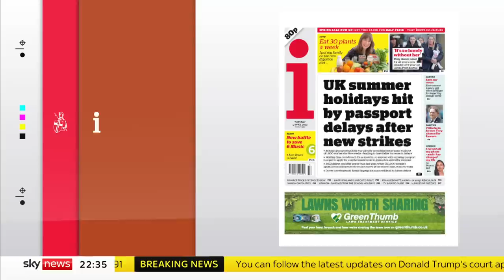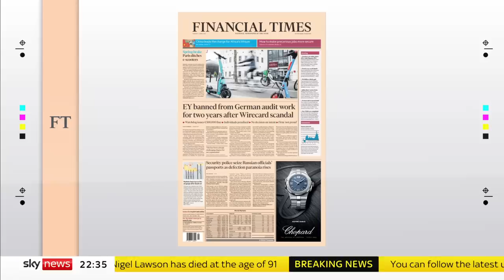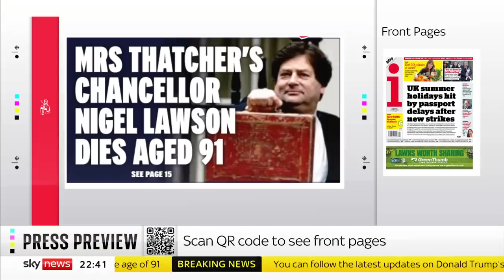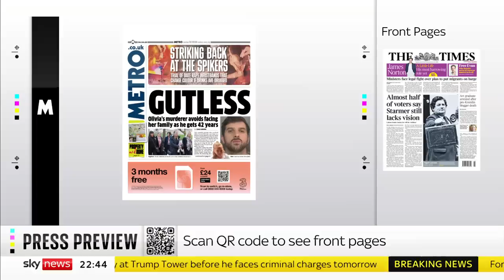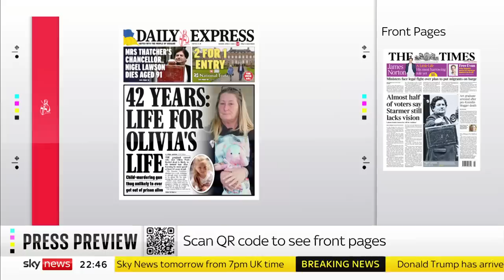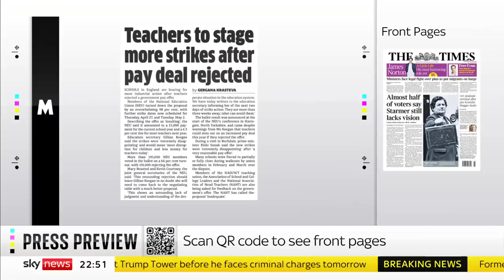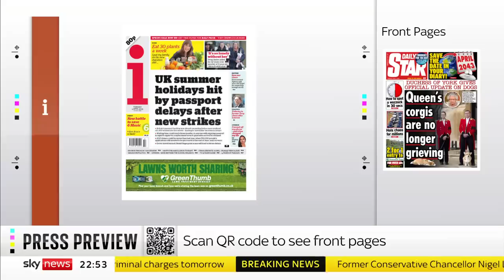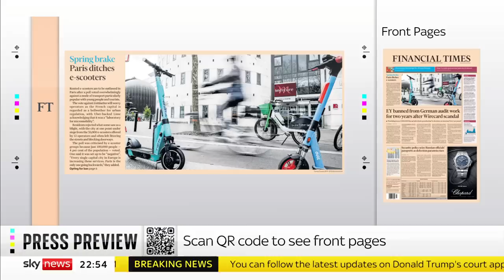Press Preview: Tuesday's papers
We take a first look at Tuesday's front pages with journalist and broadcaster, Jenny Kleeman and political editor of The Daily Telegraph, Ben Riley-Smith.